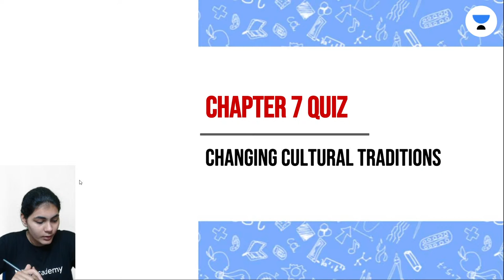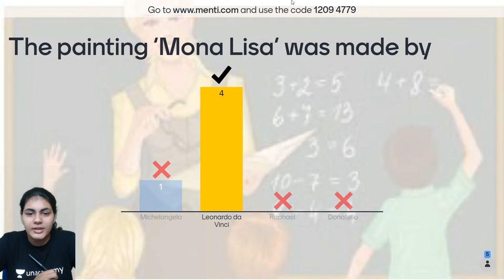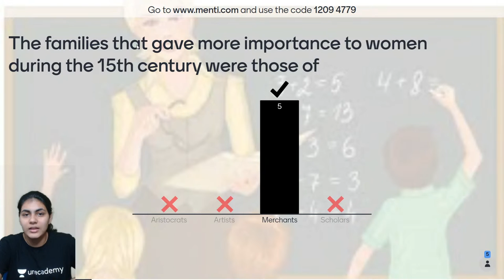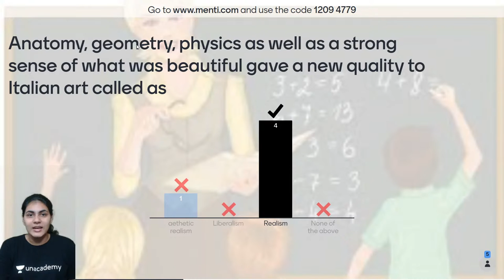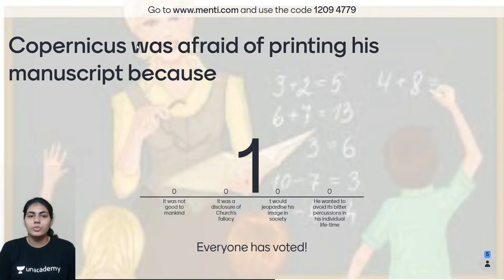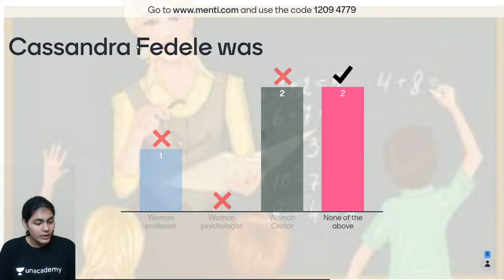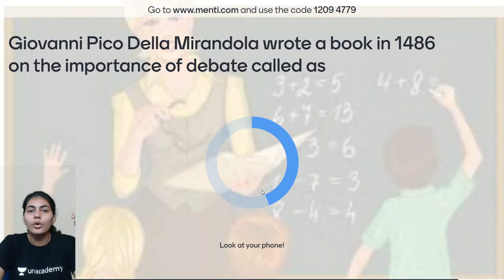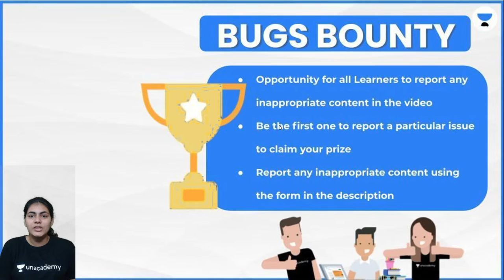Changing Cultural Traditions | MCQs Quiz | C-7 | History | Class 11 | Scholars | Nikitha Reddy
Welcome to "Scholars", your one-stop solution for all "Class 11 & 12" India’s Top

Unacademy Learner App Benefits:
1. Learn from your favorite Educator
2. Dedicated doubt clearing sessions
3. One Subscription, Unlimited Access to Live Online Classes and Videos
4. Real-time interaction with best-in-class Educators
5. You can ask doubts in live online classes
6. Limited learners in each Online Class
7. Download the videos & watch them offline